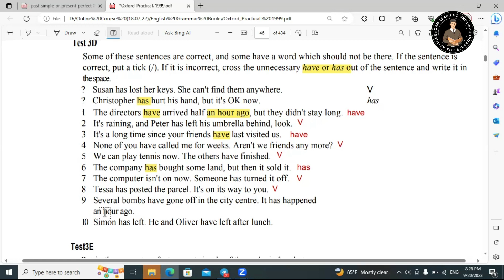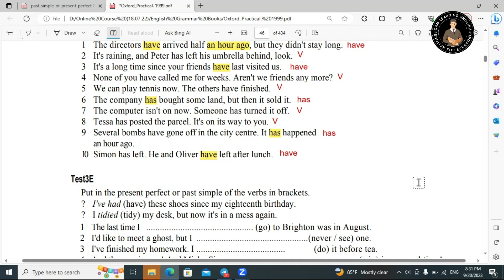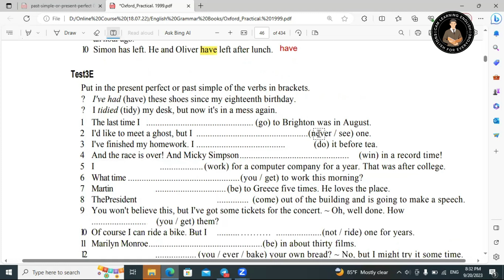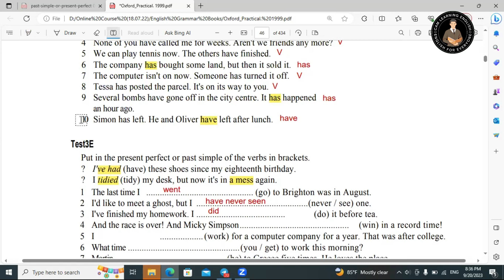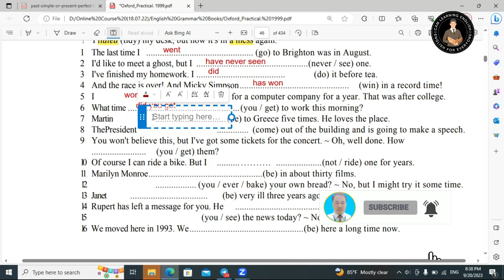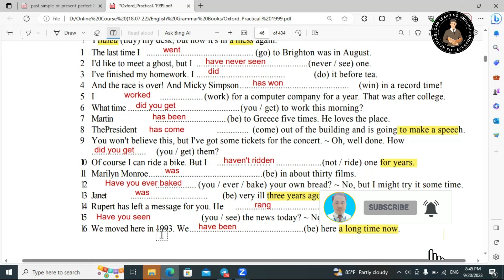Present Perfect and Past Simple, Units11-15 Part 02, Correction with Clear Explanation, Test 3 Part2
Title: Present Perfect and Past Simple, Units11-15 Part 02, Correction with Clear Explanation, Test 3 Part2

If you don't have enough time to learn English at school directly, you can learn via online with me.
- 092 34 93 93  (Telegram)
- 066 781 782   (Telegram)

                                                                                                                                  Good Luck!